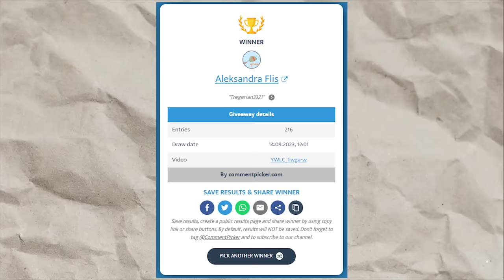TOPÓR THORA TO SCAM na BOXPVP (RAPY.PL)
👇 Wbijaj do opisu! 👇
💎 IP serwera na którym grałem: RAPY.PL

📤 Wbijaj na mojego Discorda!